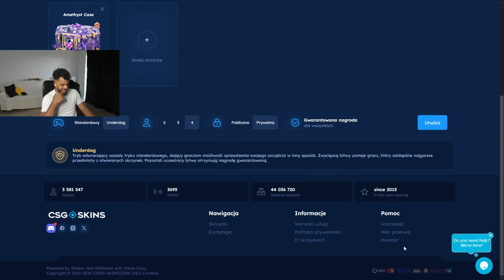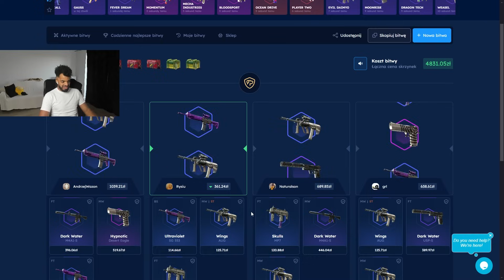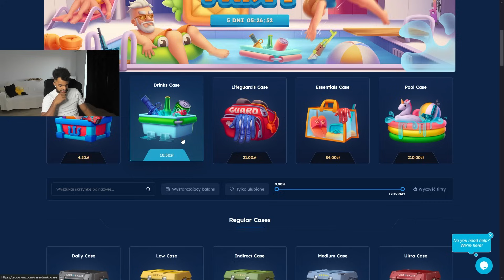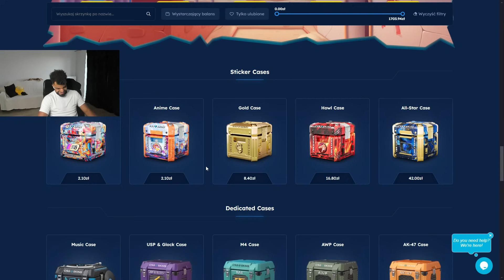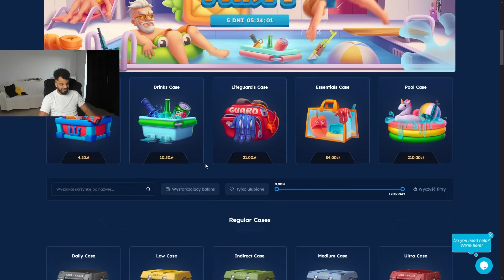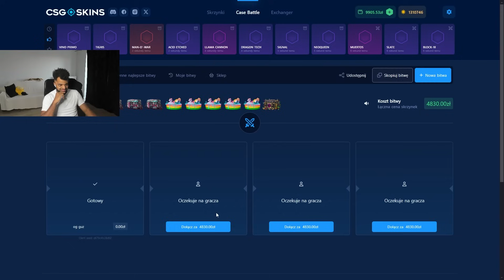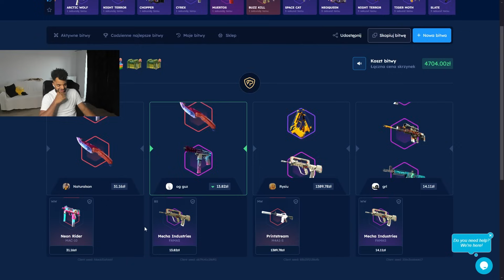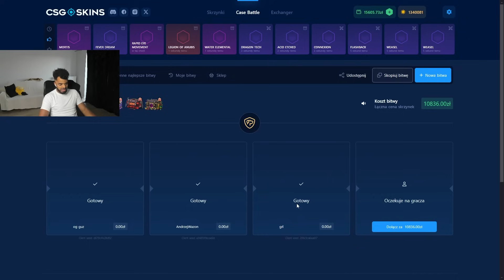BATTLE Z RANA JAK ŚMIETANA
Jeżeli masz 18 lat, zapraszam do zabawy. Pamiętaj aby czytać regulamin strony.